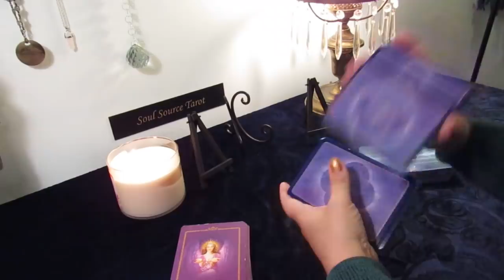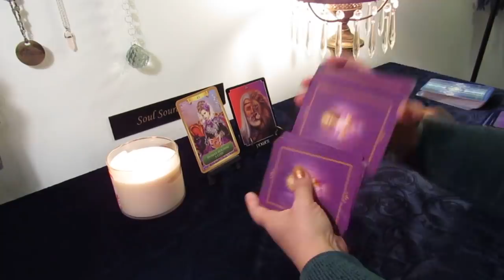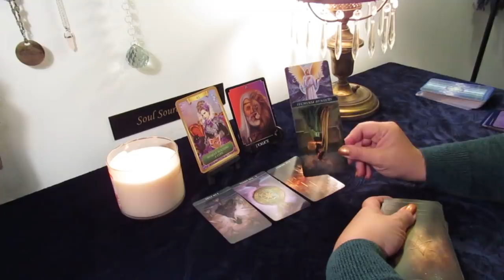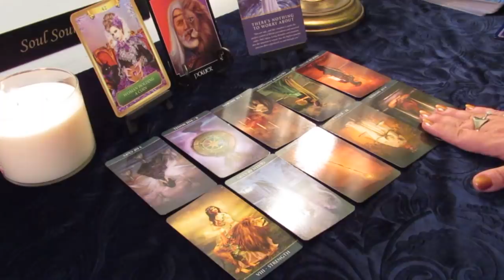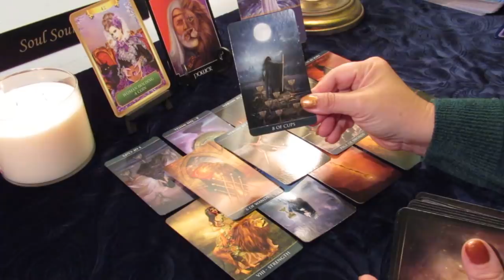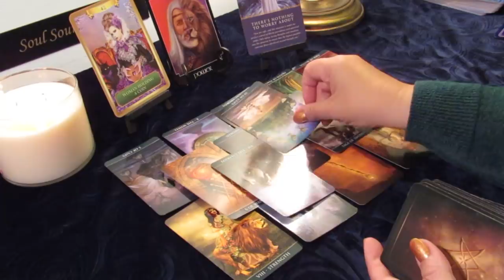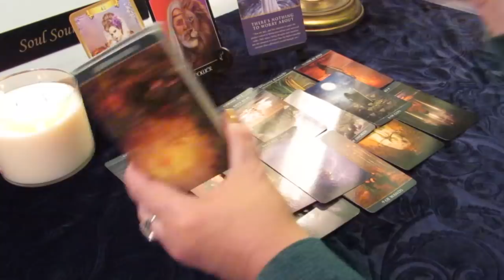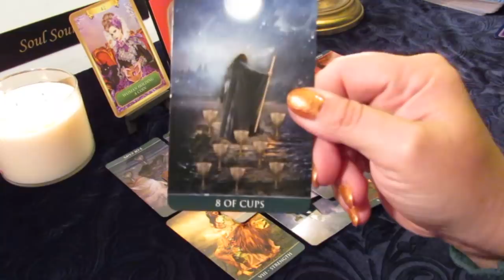The Daily Vibe~Welcome to the Family Feud~April 17 Daily Tarot Reading